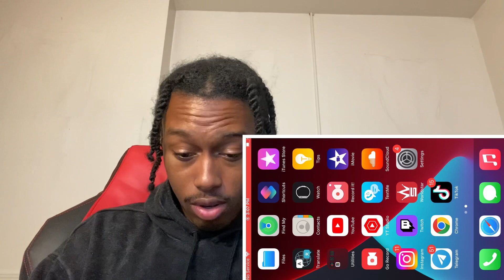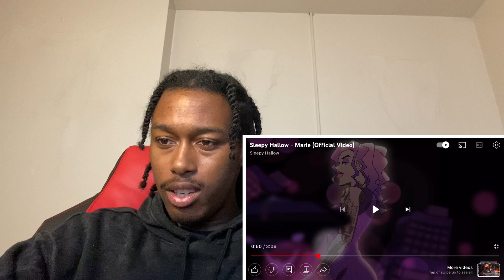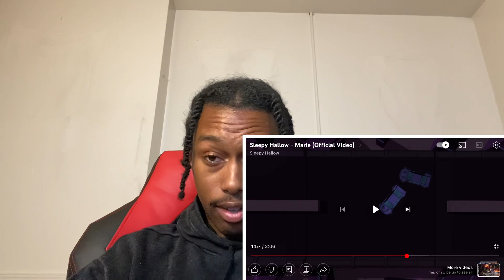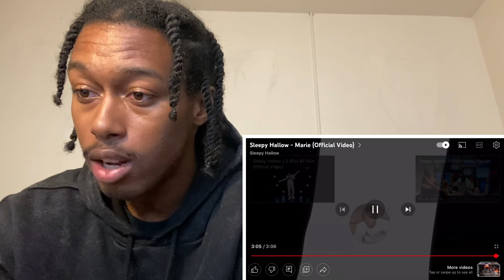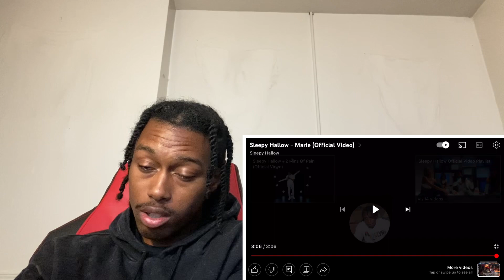Sleepy Hallow - Marie (Official Video)∕🔥REACTION